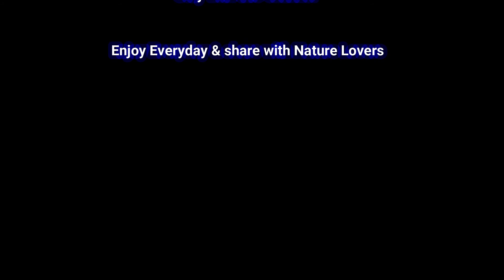Dragonfly Full HD Relaxing Footage || Male Dragonfly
Hi everyone I am here with my new natural footage of dragonfly . hope evryone will enjoy this relazing footage . if you were a new visitor don't forget to subscribe to gets more natural footage .